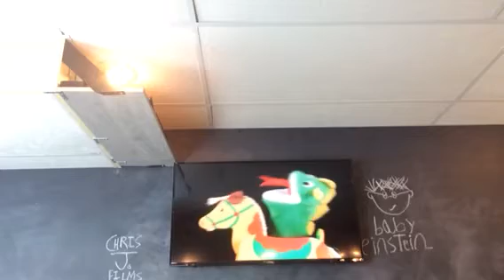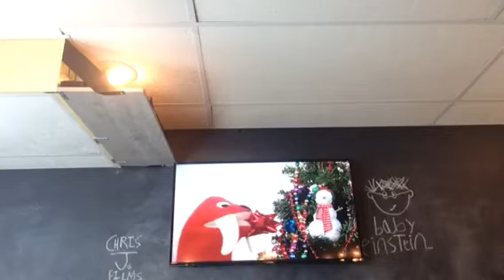Baby Santa's Music Box Part 2